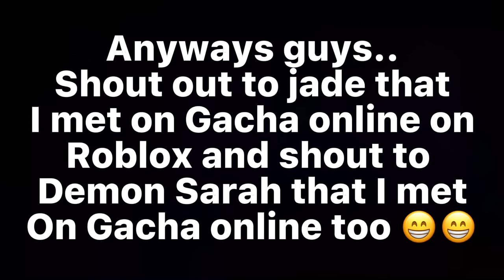•10,000,000 Dollars?•GC[]DKBK[]Trillionaire izuku[]Original story line[]￼Part 1[]